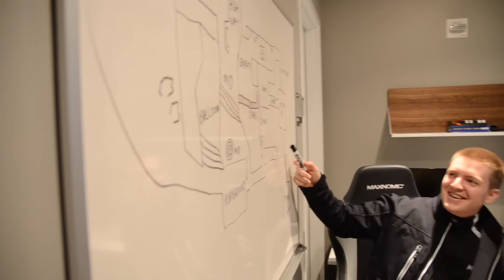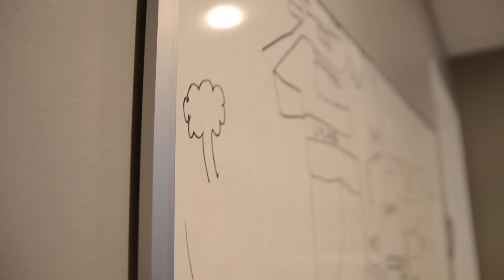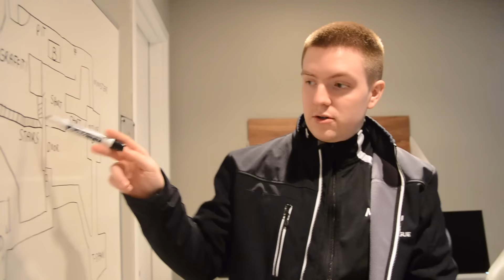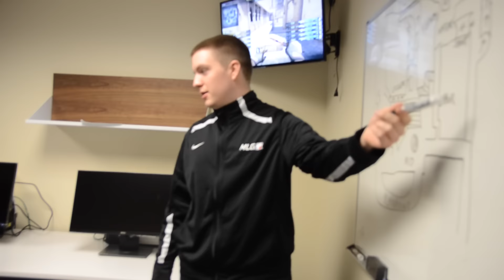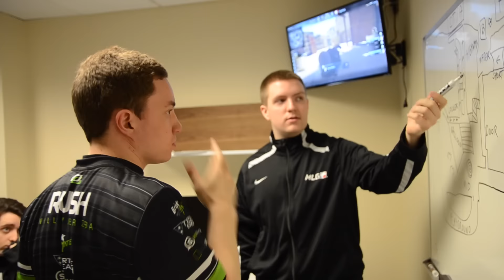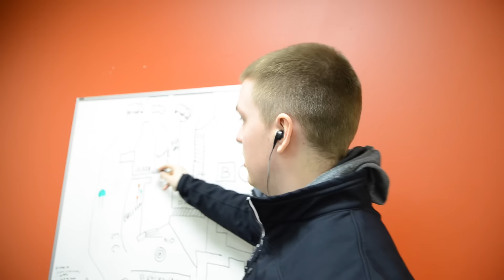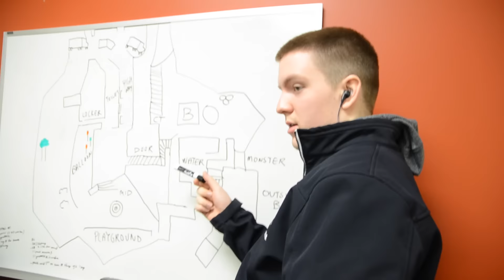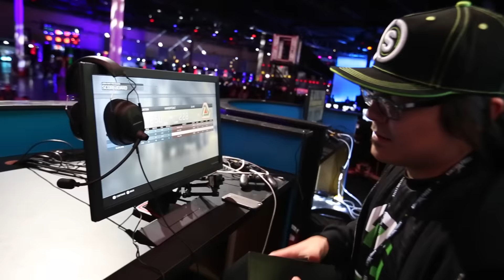Vision - Season 3: Episode 12 - "No Limit"